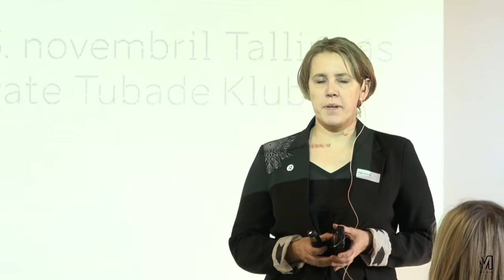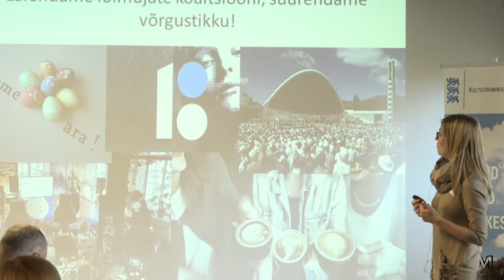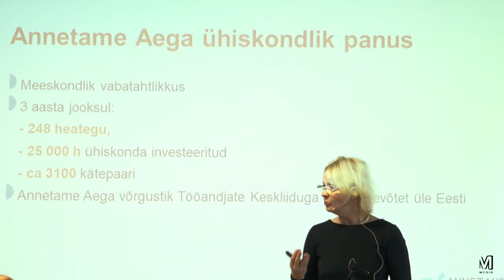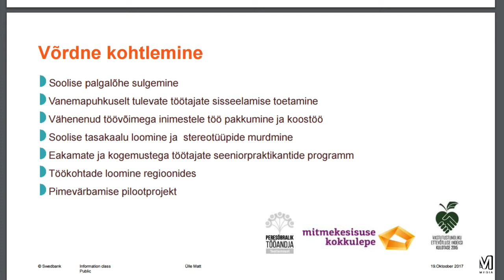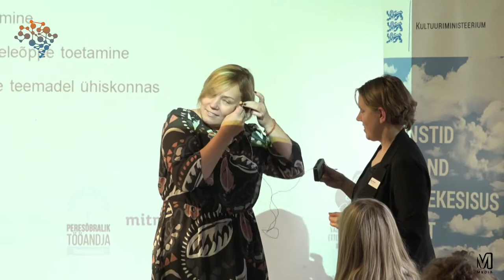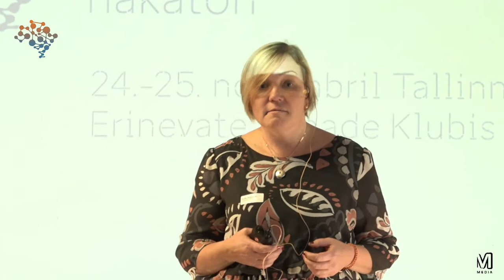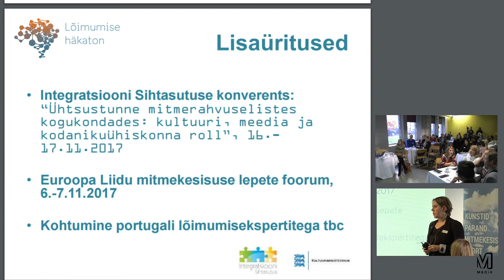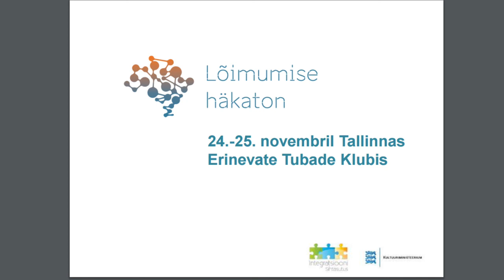Lõimumise häkatoni infotunni (19. oktoober 2017) salvestus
19. oktoobril 2017 leidis Kopli restoranis aset lõimumise häkatoni infotund, et inspireerida 24.-25. novembril 2017 toimuva häkatoni meeskondi.
Häkatoni korraldajad on Integratsiooni Sihtasutus ja kultuuriministeerium.